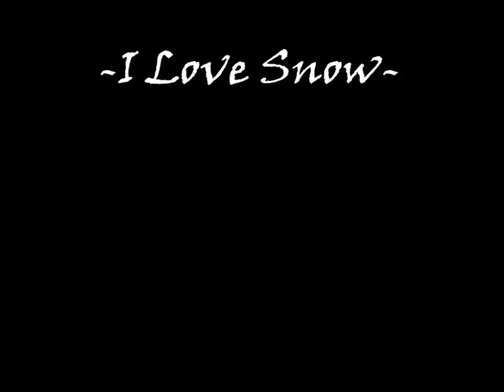"Ich liebe Schnee" - Bruno der Rottweiler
This video is a duplicate, it's same like this one:
BUT if you're from Germany you cannot watch it because of GEMA (music copyright stuff) and one song I used in it.
SO? So I think it's kind a stupid that someone from Rottweil (or entire Germany) can't watch a video about Rottweilers.
Next time, I promise, I'll be more careful. Enjoy the video :)

Anyway:
Bruno is two year old rottweiler who enjoy jumping, running and playing in snow. Also eating it.
Video has been recorded in small place calling Guncati in Serbia on cold european winter 2011/2012.

Well, that is what it should be, but, I can't fight GEMA so I accepted this instrumental youtube suggested.

Equipment:
-Panasonic nvgs21
-Nikon s220
-Snow
-Dog

"I Love Snow" - Bruno the Rottweiler
by Nenad Kuzmanovic